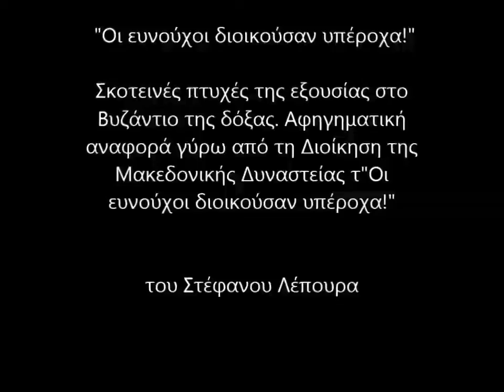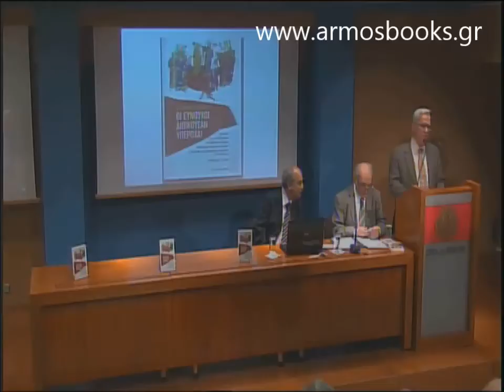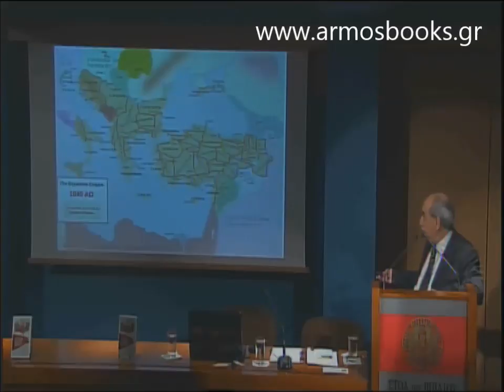"Οι ευνούχοι διοικούσαν υπέροχα!" του Στέφανου Λέπουρα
Παρουσίαση του βιβλίου του Στέφανου Λέπουρα
"Οι ευνούχοι διοικούσαν υπέροχα!"
Σκοτεινές πτυχές της εξουσίας στο Βυζάντιο της δόξας. Αφηγηματική αναφορά γύρω από τη Διοίκηση της Μακεδονικής Δυναστείας

 Για το βιβλίο μιλουν:
Τζιράκης Νίκος, Ομ. Καθηγητής Πανεπιστημίου
Τζιώτης Αντώνης, Φιλόλογος
και ο συγγραφέας Στέφανος Λέπουρας
Συντονιστής: Μανώλης Λιγνός, Νομικός - δημοσιογράφος